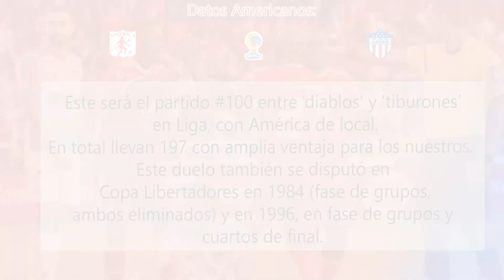América de Cali Vs Junior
Partido correspondiente a la 4ta fecha de la Liga Aguila 1-2019 que se llevará a cabo el domingo 10 de febrero 2019 a las 8:00pm en el Pascual Guerrero.